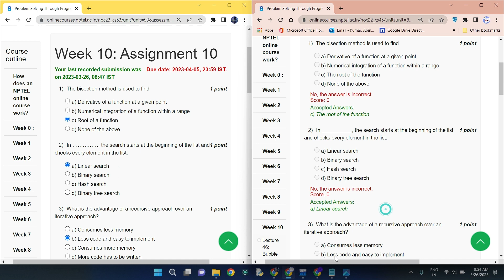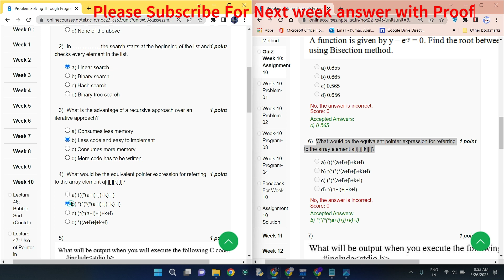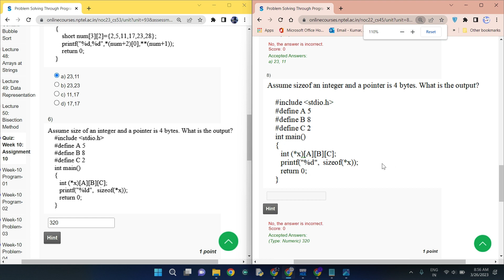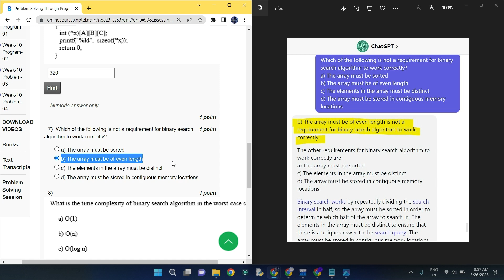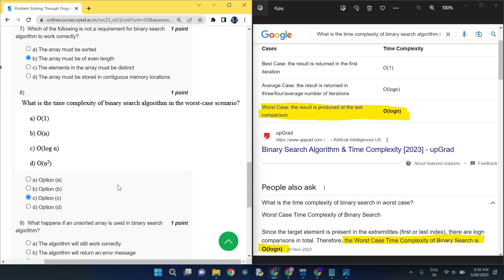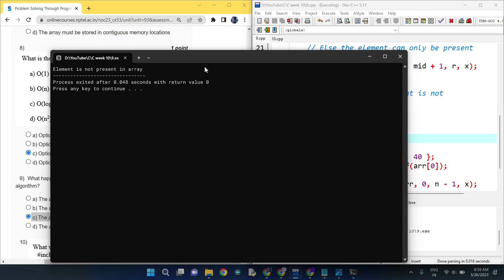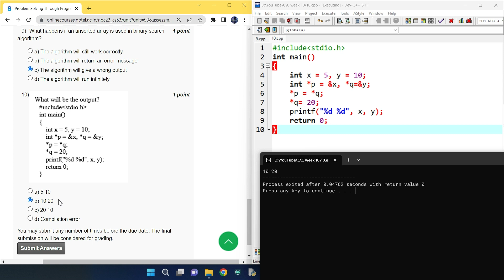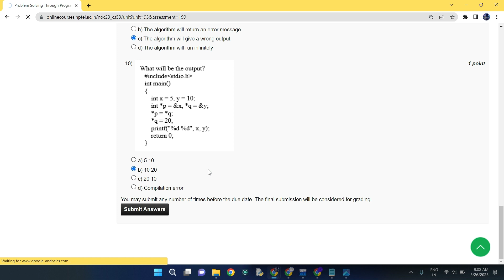Nptel : Problem solving through programming in C week 10 Quiz assignment with proof of each answer